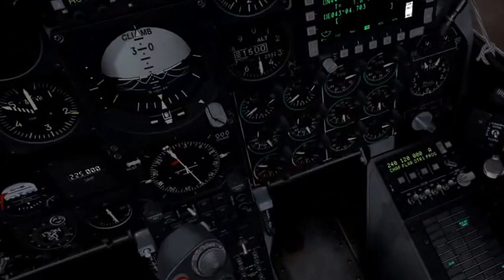DCS World Operation Bald Eagle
A US Company advance on Russian Forces.